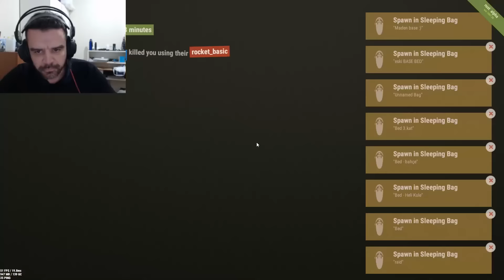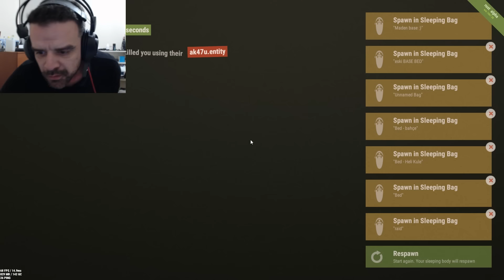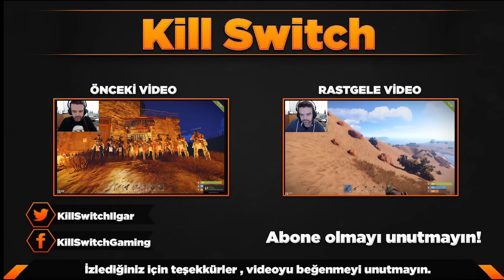Rust Türkçe Bölüm # 86 Son Adama Kadar ...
Bu bölümde Tekrar Raid yiyoruz. Ve son adama kadar , son mermiye kadar savaşıyoruz. Şimdiden iyi seyirler ve iyi eğlenceler.